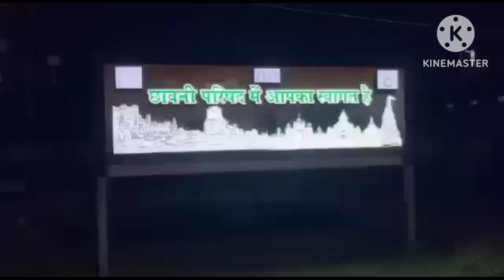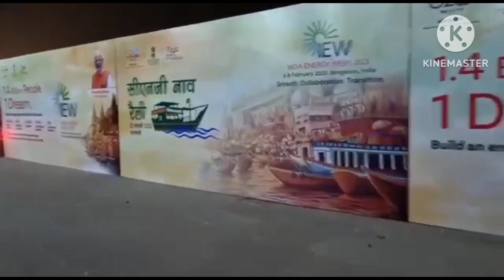BANARAS /INCREDIBLE INDIA /HINDI VIDEO /TRAVEL VIDEO /GANGA RIVER